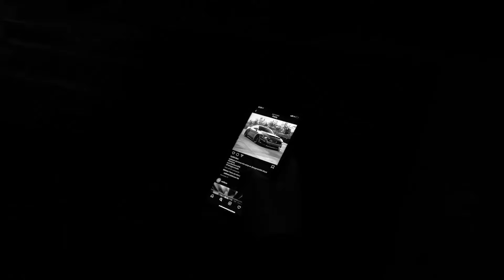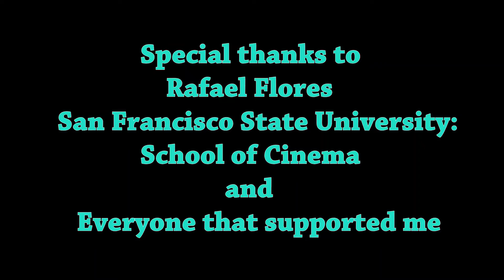WHAT TO DO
I have planned this movie for a whole semester. Me and my buddies finally shot it. It was fun to shoot it and it's great to finally show you guys a story that I have been working. Hope you guys like it :)
Special thanks to everyone that helped make this and helped with feedback because it wouldn't be what it is now. And thanks to Judgie for producing the song!